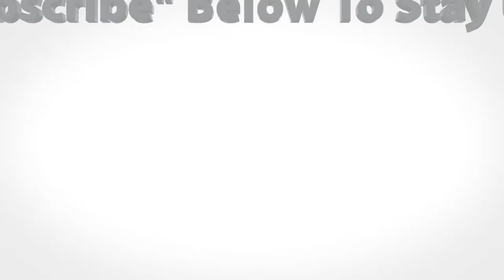Fitness Maniq Body builder Maria Daria Muscle girls